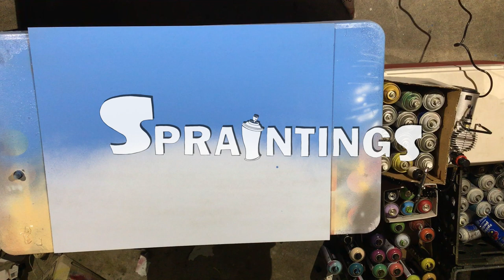Grassy Field Spray Painting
Spraintings by Daniel V. Lindberg